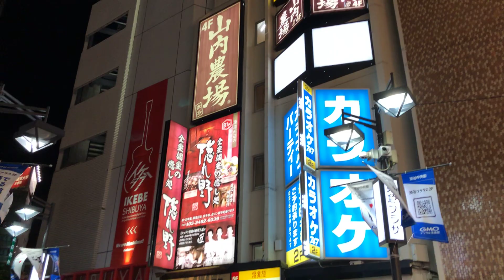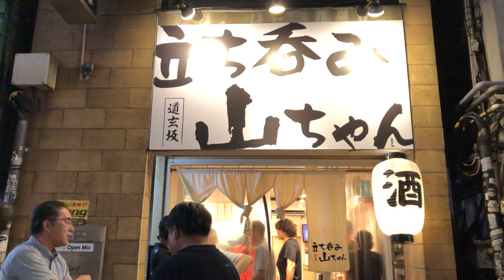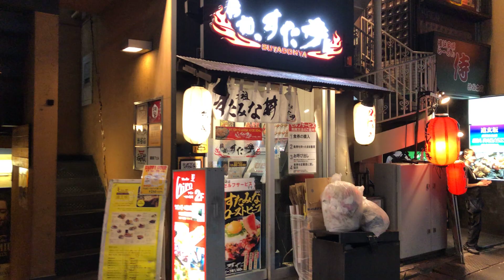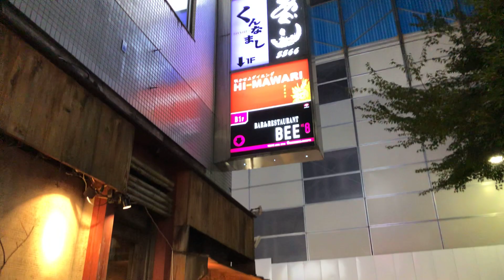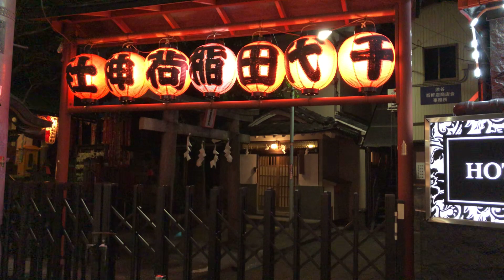Aug. 17, 2023 (Part 2): Shibuya Bar Areas Walk/El paseo de las zonas de bares de Shibuya/渋谷の飲み屋街散策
English: Today, on August 17, 2023, I was walking around Shibuya (渋谷).
In Part 2, in this video at first, I visited my favorite bar area in Shibuya which is located around Shibuya Station (渋谷駅) of the Keio-Inokashira line (京王井の頭線). And then I headed for my most favorite area in Shibuya, Hyakkendana (百軒店), which used to be the centre of Shibuya. Then I strayed into love hotel district (ラブホテル街).

Español: Hoy, 17 de agosto de 2023, estaba paseando por Shibuya (渋谷).
En la segunda parte, en este vídeo al principio, visité mi zona de bares favorita de Shibuya, que se encuentra en los alrededores de la estación de Shibuya (渋谷駅) de la línea Keio-Inokashira (京王井の頭線). Y luego me dirigí a mi zona más favorita de Shibuya, Hyakkendana (百軒店), que solía ser el centro de Shibuya. Luego me desvié hacia el distrito de los hoteles del amor (ラブホテル街).

Shibuya Station (渋谷駅)